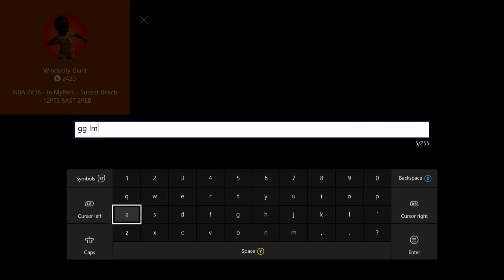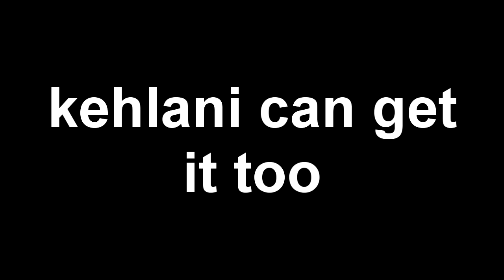NBA 2K16 Attribute Boost Glitch | Buy ONE Boost and Keep it Forever!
Like My Google Plus Account!!

vvvvvvvvvvvvvvvvvvvvvvvvvvvvvvvvvvvvvvvvvvvvvvvvvvvvvvvvvvvvvvvvvvvvvvvvvvvvvvvvvvvvvvvvvvvvvvvvvvvvvvvvvvvvvvvvvvvvvvvv
My YouTube Equipment (Always Updating)                    |
Elgato HD60
Blue Microphone Condenser

Yo What Up Guys! Shooks here, But you already know that! My name is iShooks, Known as Shooks or Shooks OG on xbox live. If you didn't, Please comment and tell me why so I can fix my mistakes and become a better youtuber. I appreciate all of the love and support and I can't wait to grow more. My name is Shooks and I'll see you guys in the future, Peace!